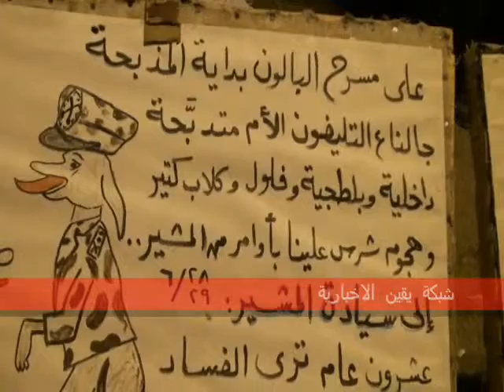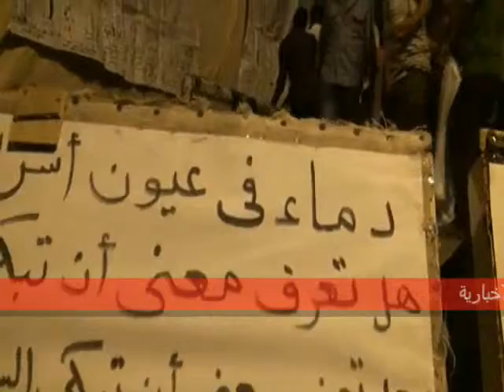لافاتات تهين بشأن النظام السابق من ميدان التحرير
لافاتات تهين بشأن النظام السابق من أمام الخيام فى ميدان التحرير